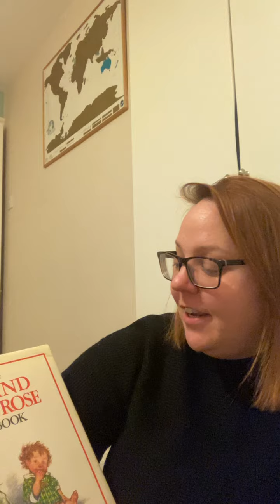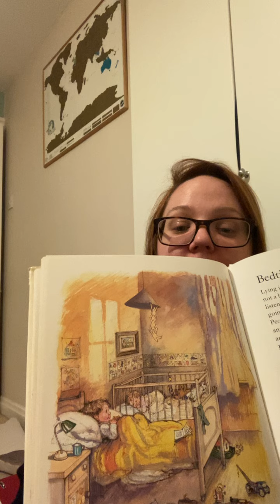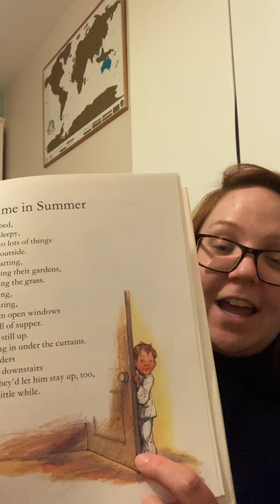Year1 Alfie poems by S.Hughes.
S.Hughes -Alfie poems.